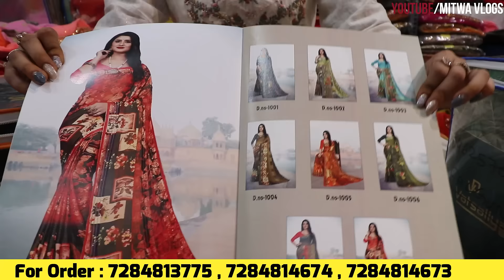सस्ती साड़ी ₹45 में/Printed Saree Wholesale/Silk Banarasi Saree/Saree Warehouse Surat/Surat Saree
For Any Query plz msg me on Instagram
Shop Name- Virat Silk Mills
Address-  Basement,Thakorbhai Mithaiwala Market,Sahara Darwaja,Ring Road, Surat
Call for Order- 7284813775 , 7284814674 , 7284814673